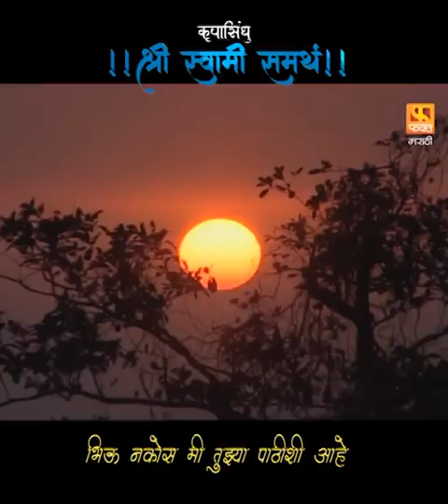KRUPASINDHU | कृपासिंधु | Shree Swami Samarth | मराठी मालिका | Fakt Marathi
दिग्दर्शक : नितीन प्रकाश तळपदे
निर्माती : रागिणी नंदवानी
लेखक : शिरीष लाटकर
संवाद : नीता नामजोशी
गीतकार : प्रवीण दवणे
संगीत : नंदू होनप
गायक : अजित कडकडे
कला : मनोहर आचरेकर
प्रोमो टीम - फक्त मराठी : बुलाकी खान,संगम सोनी,निलेश गोंबरे
डिजिटल टीम (फ़क्त मराठी) : गणेश पारडे ,ममता त्रिपाठी ,दिशा साटम ,साक्षी लोखंडे